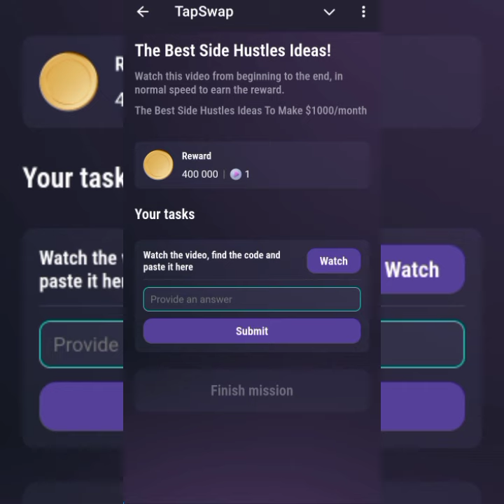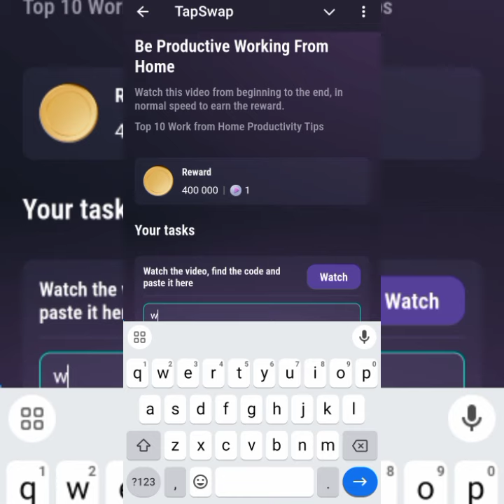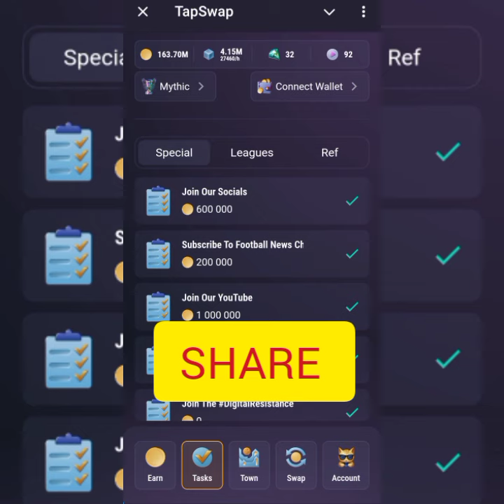TAPSWAP Cinema TASKS1-4 1st September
Link to the Part2 of the New TAPSWAP Features Video...